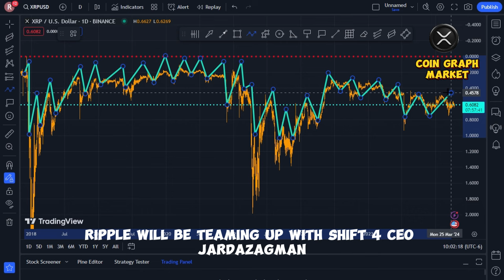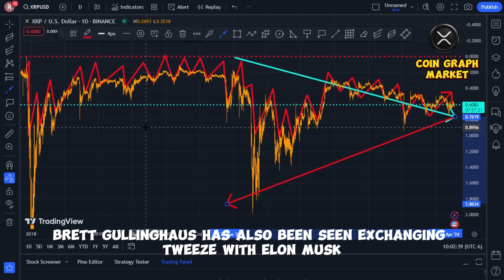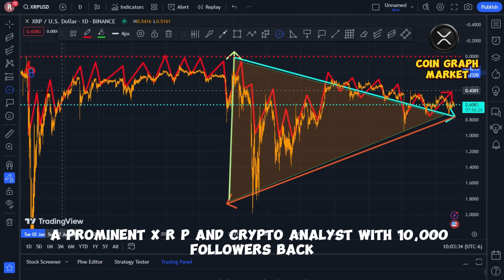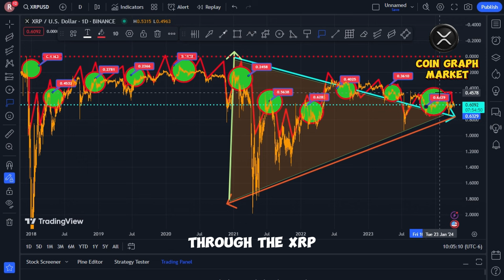XRP NEWS TODAY ELON MUSK CONFIRMS RIPPLE PARTNERSHIP! $497.98 AN XRP *INJECTING $104B*